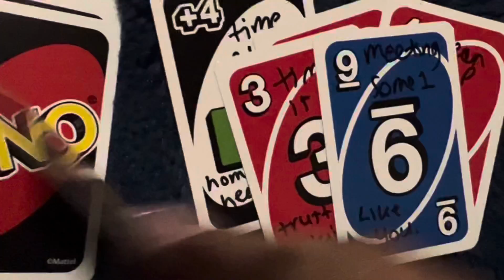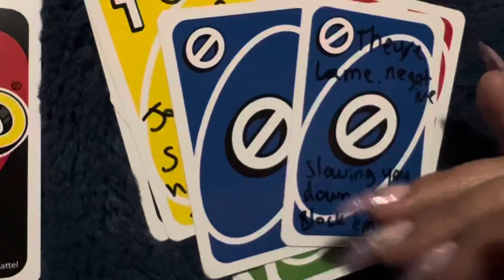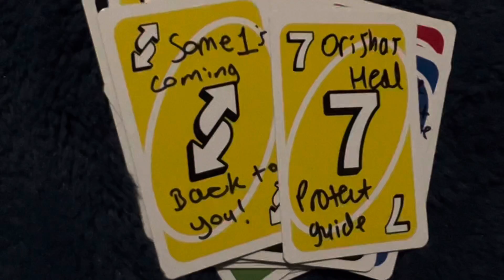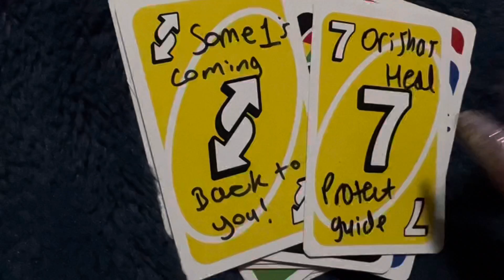Fire 🔥 Signs Aries ♈️ Leo ♌️ Sagittarius ♐️